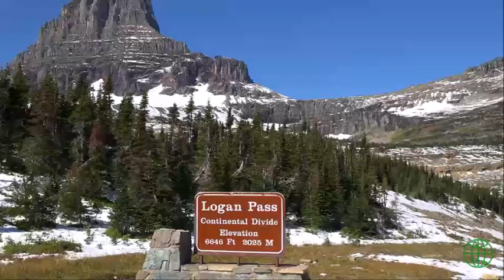Arirang of Canadian Rockies-캐나다 록키의 아리랑 ☞연주-뉴욕필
Canadian Rockies Tour
During April 18 to 30 2019

알려주시면 바로 조치를 취하겠습니다.
● Please let me know if this contents have problems
in terms of copyright or any license issues.

가는 유튜브에 대한 이해를 가지고 업로드합니다.
● This channel has been uploaded contents which have
definetely no problems in terms of copyrights or license issues.

with in terms of copyright or any license issues.